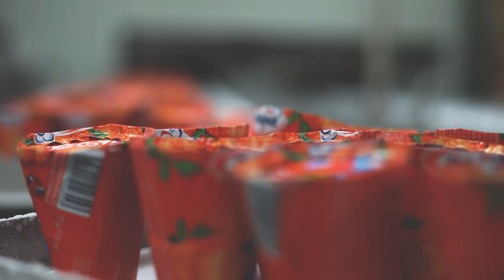Bidfood Opava – výroba zmrzlin v kornoutu